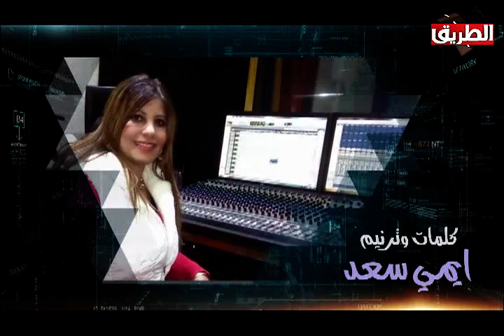الحلقة 7 من تسيبح وتهليل وحلقة العناية الالهية والوصول الى الابدية مع القسيس مودى خلف 18 ابري